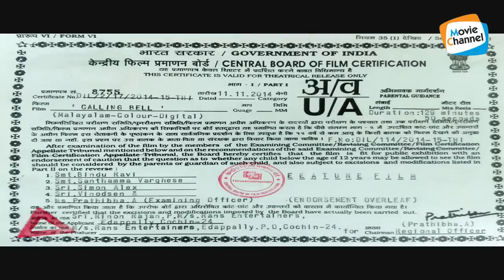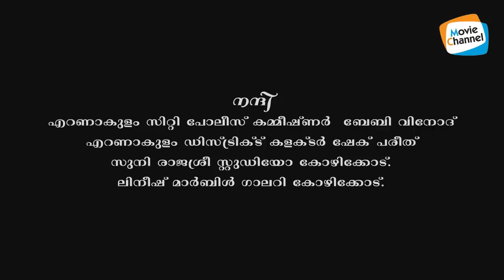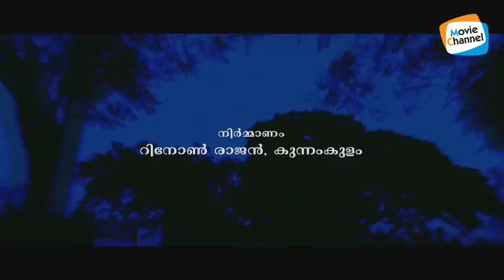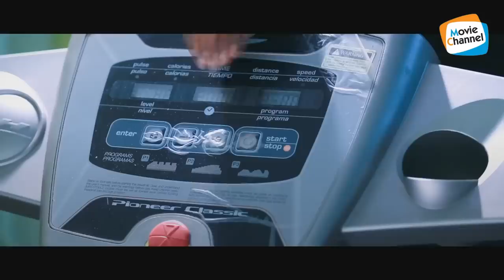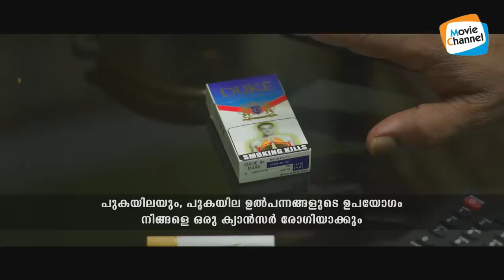Calling Bell Malayalam Full Movie | Shalu Kurian, Kollam Ajith, Jaffar Idukki | Full HD Movie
Calling Bell Malayalam Full Movie
Latest Malayalam full Movie
McMoviesMalayalam
Director : Kollam Ajith

Producer : Rino Rajan

Starring : Kollam Ajith , Shalu Kurian , Jaffer Idukki ,
Kalabhavan shajohn , Chempil Ashokan , Kochu Preman , Devan , Kottayam Nazeer

Story : Kollam Ajith

Screenplay : Kollam Ajith

Dialogue : Kollam Ajith

Lyrics : Chunakkara Ramankutty